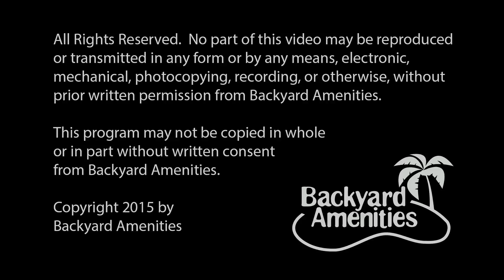Sherman Pool Design by Backyard Amenities